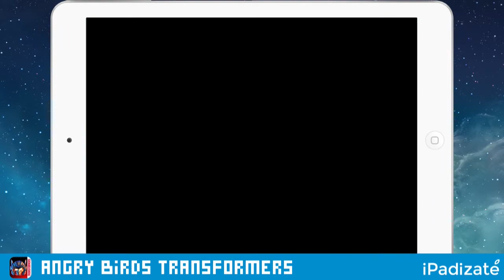Angry Birds Transformers Gameplay HD - iPad, iPad Air, Mini, iPhone 5, 6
***Angry Birds Transformers HD Gameplay iPad - iPhone

Es obvio que los juegos móviles del tipo runner en 3D están de moda, y si no que se lo digan a Gameloft, que últimamente ha lanzado en la App Store dos juegos de este tipo (aunque con diferentes temáticas): Spider-Man Unlimited y Asphalt Overdrive.

Angry Birds Transformers es un juego lleno de acción, disparos y, por supuesto, cerditos. La Chispa Oval ha transformado los huevos de los pájaros cabreados en unos robots mal de la cabeza que están destrozando la Isla Cerdito. En este juego deberemos de impedírselo, con los Autopájaros.